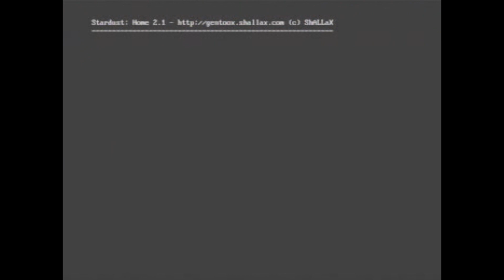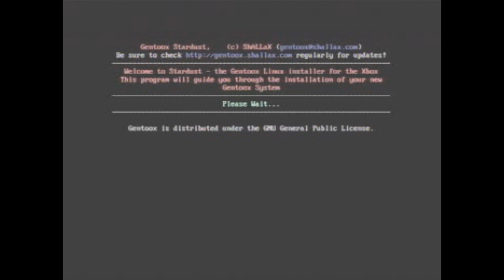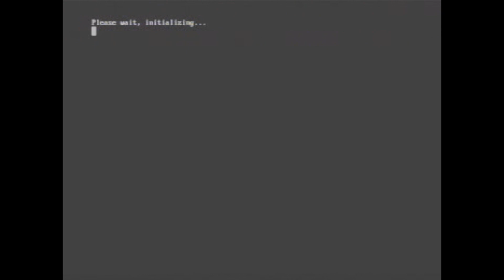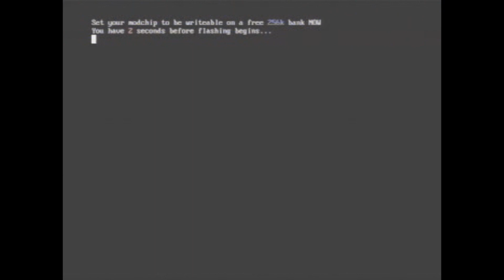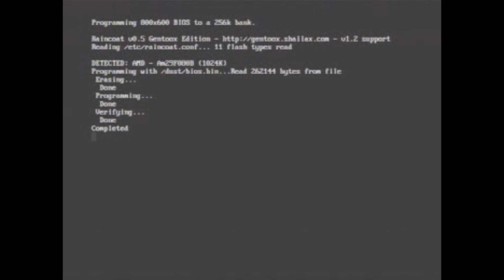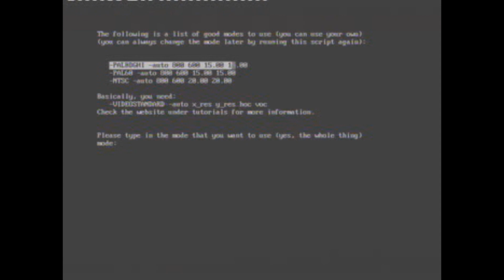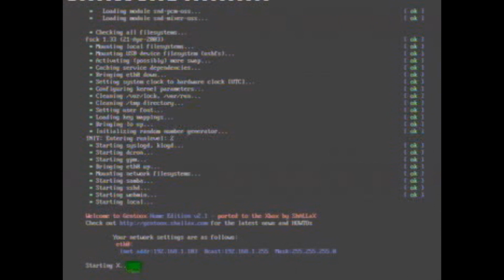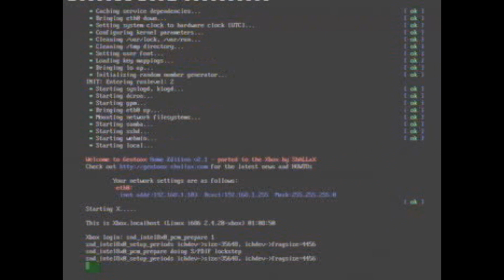Howto install Gentoo Linux on Xbox